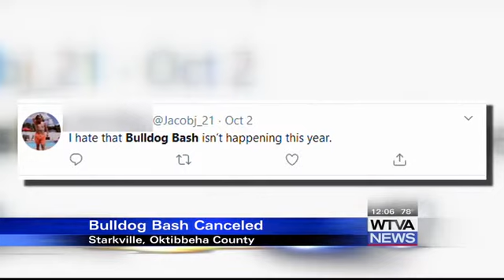2020 Bulldog Bash canceled in Starkville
As a health and safety precaution, this year’s Bulldog Bash has been put on hold until 2021.